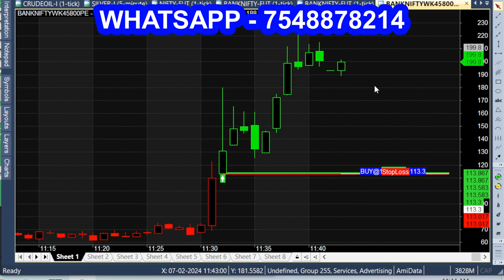Best ENTRY Signal Indicator | No other Supertrend like Indicator Needed | Intraday Indicator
Best Signal Indicator, Live market Indicator calls.